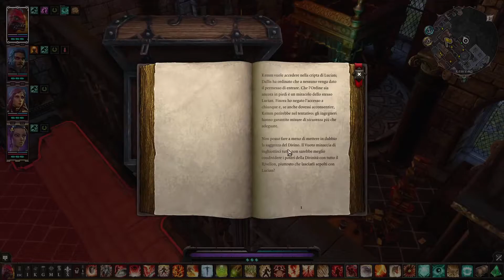Stanze di Arhu e Sanguinia Tell - | Divinity: Original Sin 2 Gameplay Difficile | Ep.79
Gameplay completo di Divinity: Original Sin 2: Definitive Edition in modalità Tattico (difficile) in live Twitch, episodio 79.

Venitemi a trovare in Live e sul server Discord per rimanere aggiornati sul canale!